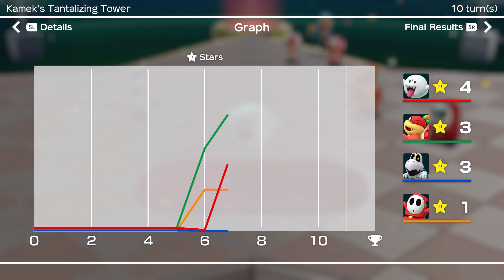Super Mario Party #10 - Boo vs Shy Guy vs Dry Bones vs Pom Pom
Super Mario Party -  Boo vs Shy Guy vs Dry Bones vs Pom Pom

Board : Tantalizing Tower Toys
CPU : Normal
Turns : 10

It really helps, Thank you!